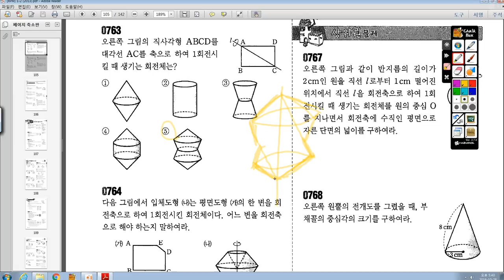[중1 ㄱㅇㄹ]중1 회전체 763번